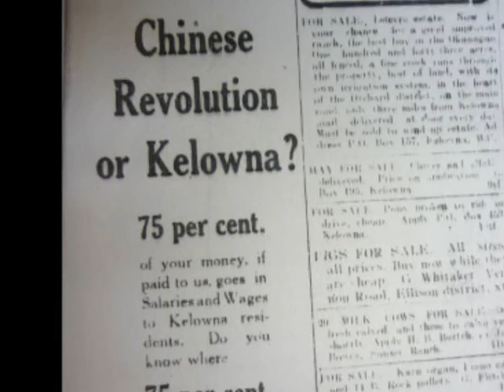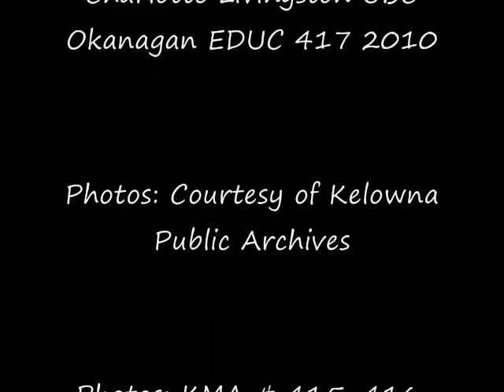UBC O 2010 GREEN EDUC 417 - Kelowna's Chinatown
By Charlotte Livingston, EDUC 417 UBC O student.  A brief introduction to Kelowna's former Chinatown.